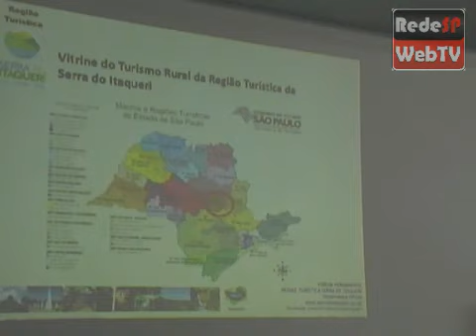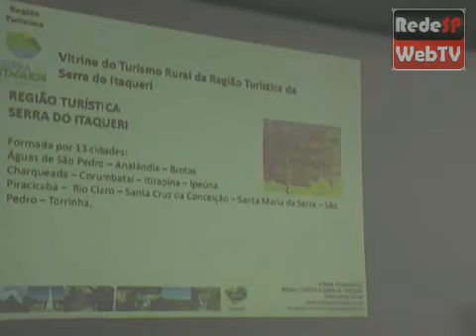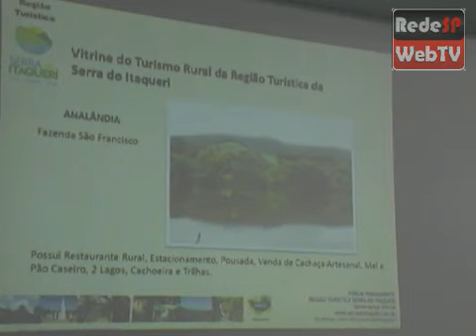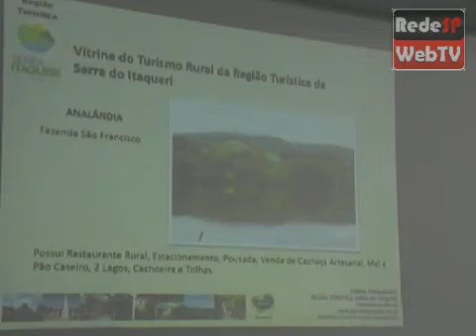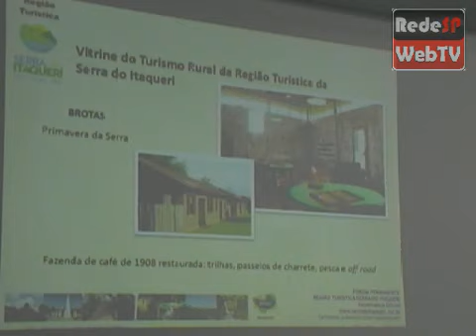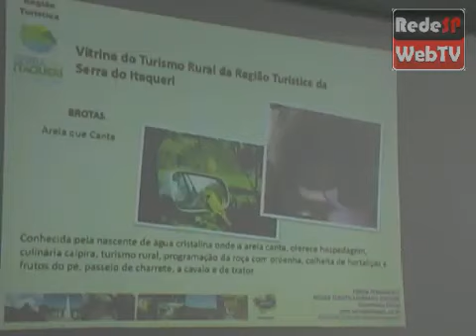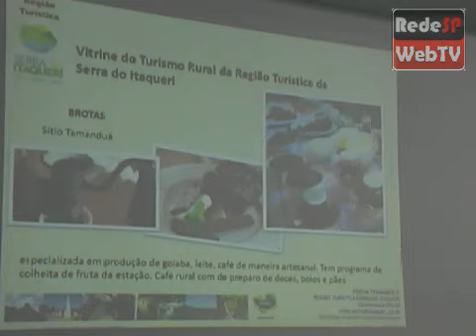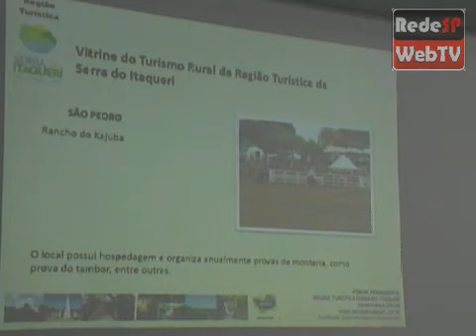4º Encontro Paulista de Turismo Rural - Vinhedo - Painel das cidades 7